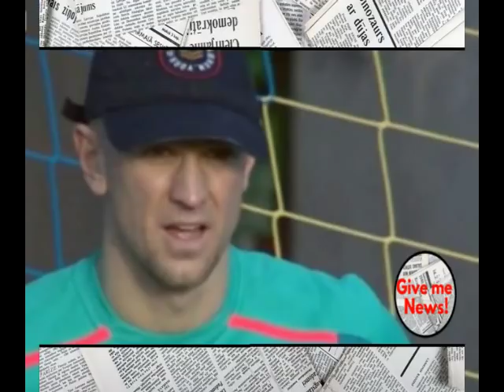Joe Hart pide gorra prestada a aficionados durante partido!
Joe Hart ha sido el protagonista de una de los momentos más anecdóticos del fútbol internacional en este fin de semana de Reyes.

El portero del West Ham disputó este domingo el partido de la FA Cup ante el modesto Shrewsbury Town, pero se encontró en los primeros minutos con un imprevisto: el sol.

Con el partido en marcha, el meta internacional inglés no se cortó y pidió una gorra a los aficionados hammers que había situados detrás de su portería. Éstos le respondieron y le tiraron sobre el césped una gorra de beisbol que Joe Hart se puso inmediatamente en la cabeza. La comunión entre jugadores y afición quedó plasmada en esta situación anecdótica.